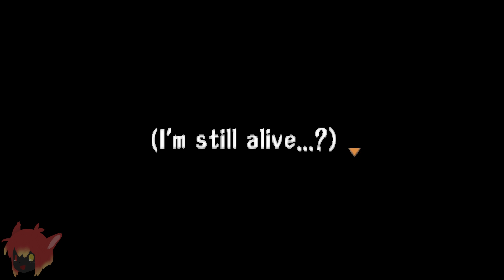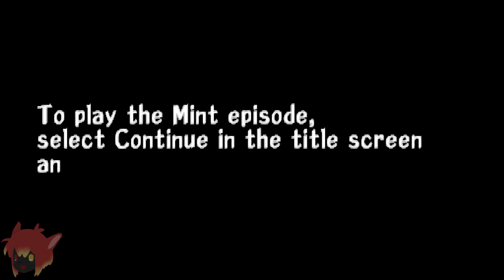♪ Let's Stream Threads of Fate (Dewprism) - Rue ♪ Part 5 (end)